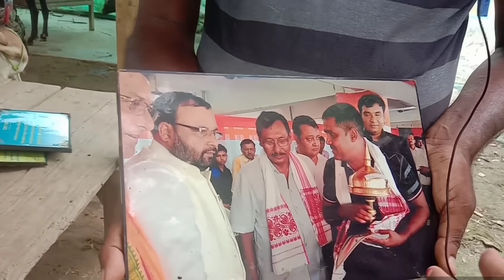ছাগলী পালন কৰিব নেকি ? এই ভিডিঅ টো এবাৰ চাওঁক|Assam goat farm goat farm | Earn money from goat farm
ছাগলী পালন কৰিব নেকি ? এই ভিডিঅ টো এবাৰ চাওঁক | Talk with Goat farmer in nagaon, assam

Goat feeding tray